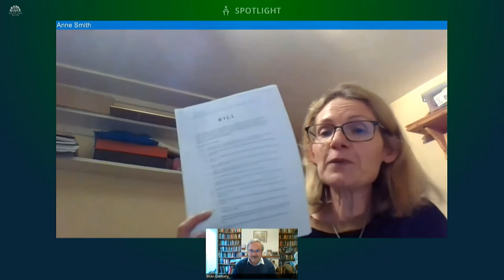Ad Hoc Committee on a Bill of Rights Meeting Thursday 19 November 2020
The Committee received a briefing from Colm O'Cinneide, Professor of Constitutional and Human Rights Law at University College London, on Brexit and Human Rights and a briefing from Brian Gormally and Dr Anne Smith, (of The Committee on the Administration of Justice), on challenges facing Northern Ireland and a Bill of Rights.